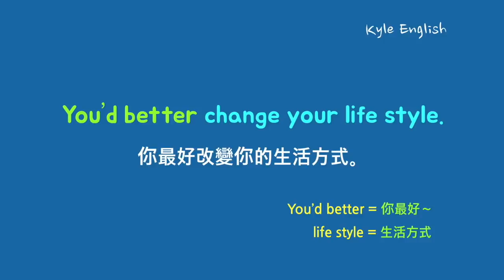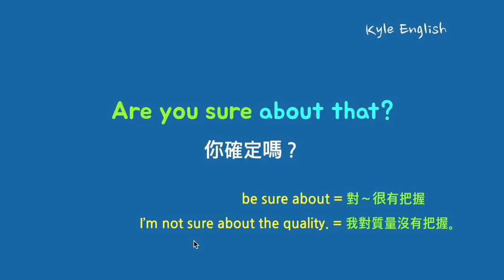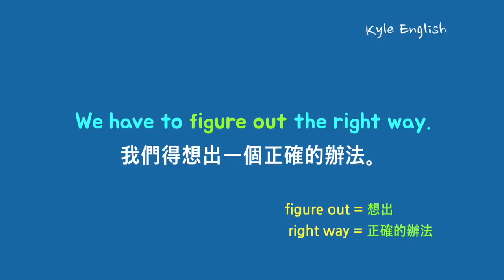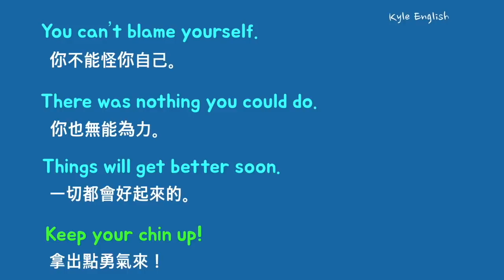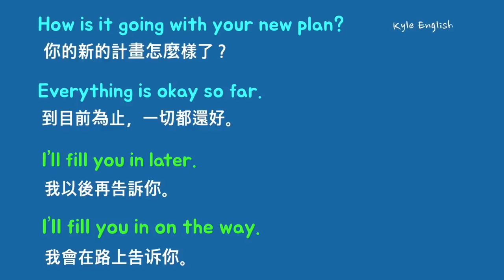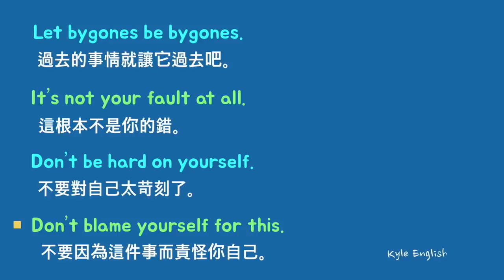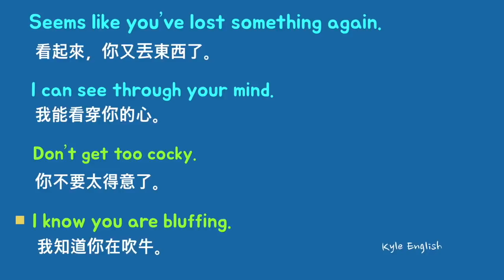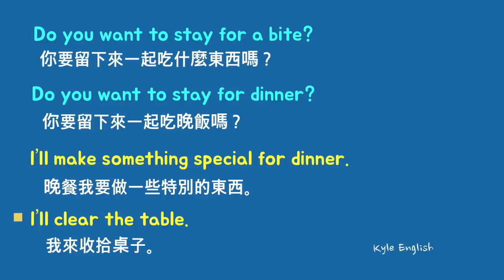基礎英文口語六十句! (日常生活中最常用的英語 #22-24) 卡爾英文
今天我們聽一下六十句我們在日常生活中能常常用到的一些既簡單又實用的英語句子。

* 大家好。我是卡爾。在視頻中的英文和錄音都是我寫而做的。希望這個視頻對大家的英語學習有所幫助。